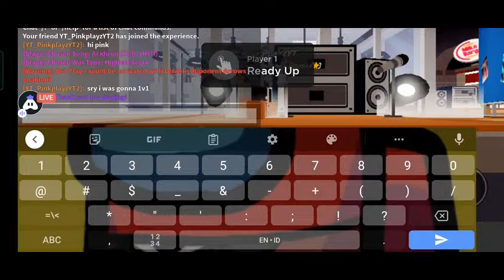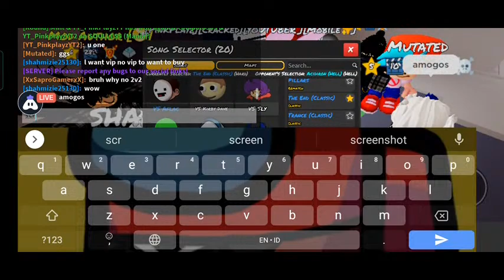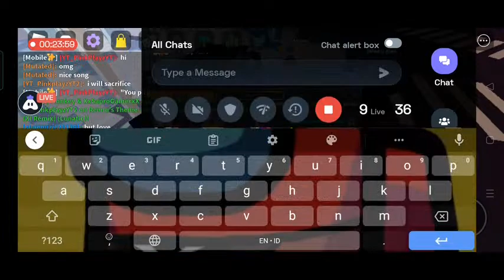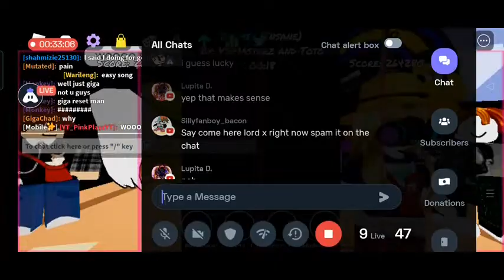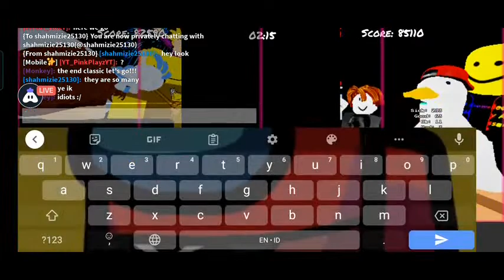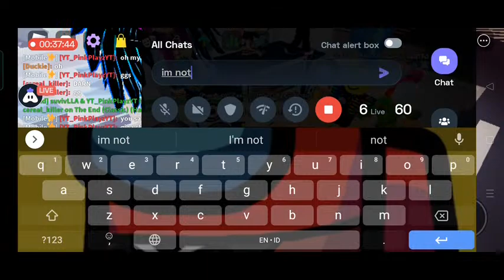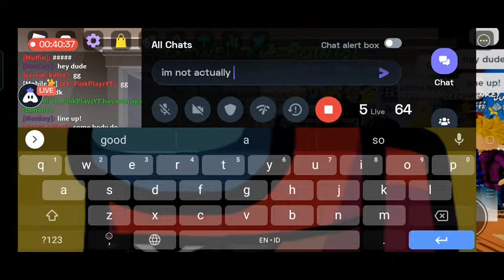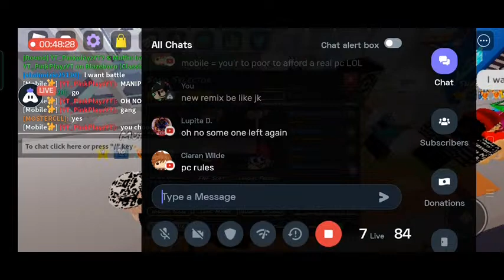🔴NEW UPDATE FUNKY FRIDAY WITH VIEWERS 🔴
i dont have stream ideas ples give meh